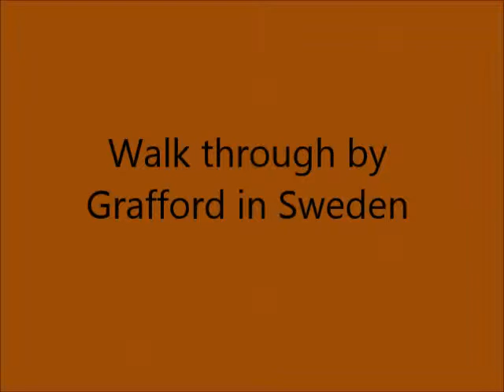Oklahoma Boogie (Line Dance)